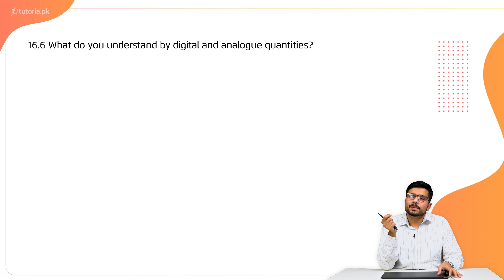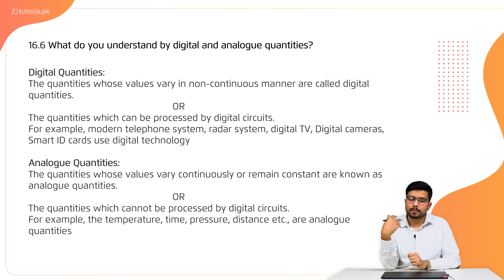Physics Class 10 | Chapter 7 | Book Exercise 7.2 | Short Question 6 | in urdu | tutoria.pk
This lecture deals with the fundamentals of basic electronics. Thermionic emission can be enhanced by increasing the strength of the battery and voltage, by creating vacuum and by increasing temperature. Whereas, Cathode rays are considered as negatively charged because these are produced from cathode and travel towards anode, these rays are deflected towards the positive pole of the electric field and these rays are repelled by the negative pole of the electric field.

The chapter also clarifies the concept of Electrons. When a moving electron enters a magnetic field, it is deflected from its straight line path. The strength of magnetic field and speed of electrons enhance their deflection. Analogue Electronics are those quantities, whose value increase or decrease continuously with time or remains constant are called analogue quantities. The branch of electronics, which processes such quantities, is known as analogue electronics.

Analogue Devices are Refrigerators, Electric Fans, Electric Iron, Electric Lamps, Radio Receiver. Digital electronics are that branch of electronics which processes the data being provided in the form of digits is known as digital electronics. It is being used in modern electronic devices. Digital Devices are Computer, TV, Digital Camera, Mobile Phone, Security System.

In this video, you will study Physics Grade 10 Chapter 7 Topic 12 "Book Exercise 7.2 | Short Question 6 | What do you understand by digital and analogue quantities?" by instructor Irtaza Madad.